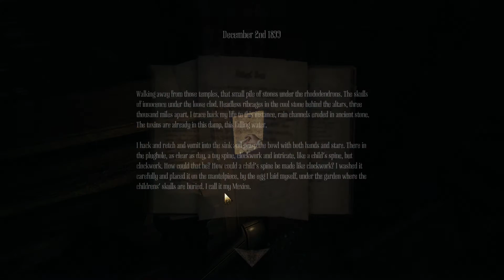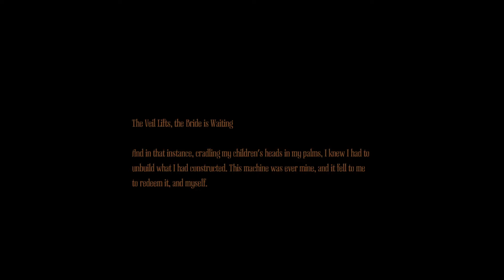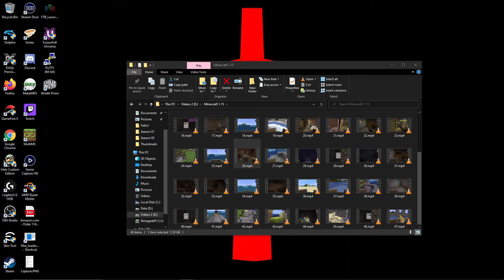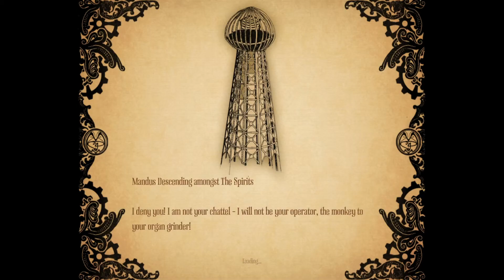[10] I Have To Get Back In There - Amnesia: A Machine For Pigs Gameplay w/ Wolfdemon